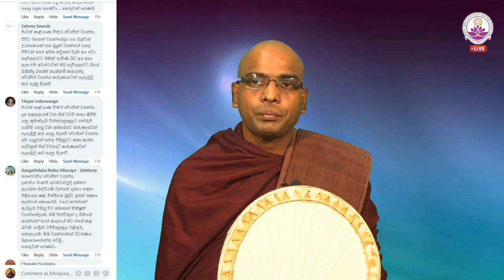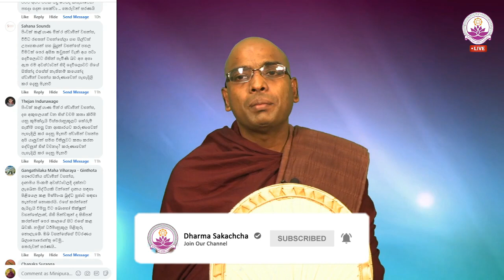බුද්ධ පූජාවට මස් මාංශ පූජා කිරීම සුදුසු ද? - Ven. Thapowanaye Rathana Thero